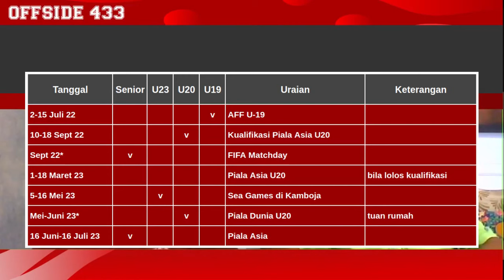Kini Wacananya Shin Tae-Yong Akan Dilepas Dari Timnas U23 || Jadwal Padat Di 2023 Jadi Pertimbangan?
Setelah PSSI memutuskan Coach Shin Tae-Yong tetap sebagai pelatih Timnas Indonesia Senior, yang kini bergulir adalah wacana soal pelatih Timnas U23. Benarkah Timnas U23 akan ditarik dari STY?